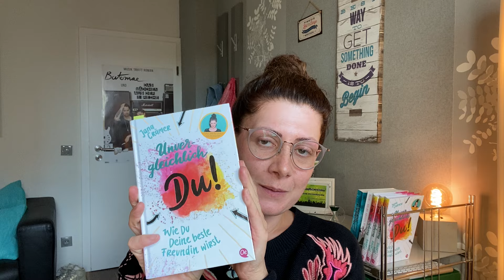43. Ich habe keine Freunde, ich habe niemanden. – Die Einsamkeit ist mein bester Freund.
Ich habe keine Freunde, ich habe niemanden | Wenn ich mich zu den anderen dazustellen möchte, verstummen die Gespräche | Ich habe niemanden, der sich für mich interessiert | Die anderen finden mich merkwürdig | Ich werde nie zu Geburtstagen eingeladen | Ich fühle mich nutzlos, einsam und überflüssig | Auf dieser Welt gibt es keinen Platz für mich | Es ist den anderen egal, wie es mir geht | Niemand möchte neben mir sitzen | Manchmal stelle ich mir vor, ich wäre tot, einfach nicht mehr da. Ich glaube, dass es niemandem auffallen würde| Sie sagen ich wäre hässlich und dumm | Wenn ich meine Wohnung verlassen muss, bekomme ich Bauchschmerzen| Ich habe nicht eine einzige Freundin, ich bin vollkommen allein| Da ist niemand, der fragt wie es mir geht | Wenn meine Tochter heimkommt, verschwindet sie in ihr Zimmer ein. Sie verschließt sich mir vollkommen und ich habe Angst, dass sie auch sonst niemandem zum Reden hat | Meine Kleine hat sich, seit sie auf die neue Schule gekommen ist, vollkommen verändert. Sie ist nur noch niedergeschlagen und wütend. Ich erkenne sie kaum noch wieder | Meine Tochter kommt an manchen Tagen kaum noch aus dem Bett. Sie hat keine Freunde, keine Hobbys und ich habe sie schon ewig nicht mehr lächeln gesehen. Ich habe Angst.

Ihr Lieben, gehen Euch diese Zeilen auch so ans Herz?  Ich wünsche mir so sehr, dass mein Buch jeden erreicht, der noch nicht seine beste Freundin ist. Danke, dass ihr diesen Tag mit Euren Nachrichten 💌 zu meinem neuen Buch zu so etwas Wundervollem gemacht habt. 🙏🏽
Eure Jana 😘

📚 "Unvergleichlich Du! Wie Du Deine beste Freundin wirst"

➡️ Hier gibt's mein 1. Buch

Info:
Jana Crämer, Bloggerin (Themen: Essstörungen, gesund abnehmen, Gewicht halten, psychische Gesundheit), Influencerin (Themen: Selbstliebe, Curvy, Selbstvertrauen, Selbstbewusstsein) und mit dem Musiker Batomae („Unvergleichlich“) bundesweit auf Konzertlesungen unterwegs, wog noch vor wenigen Jahren 180 Kilo.
Mit ihrem autobiografischen Roman »Das Mädchen aus der 1. Reihe«, auf ihrem Blog (»Endlich ich«) und in ihrem Podcast »Schweigen ändert nichts« spricht sie schonungslos über ihre Gedanken, Ängste und Sorgen. Für ihr Engagement wurde sie 2018 mit dem SignsAward geehrt.